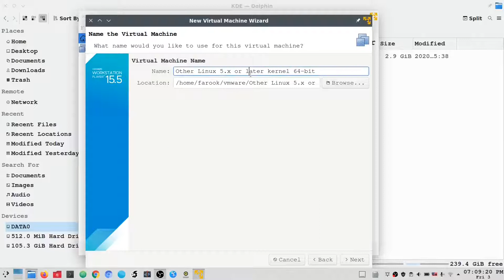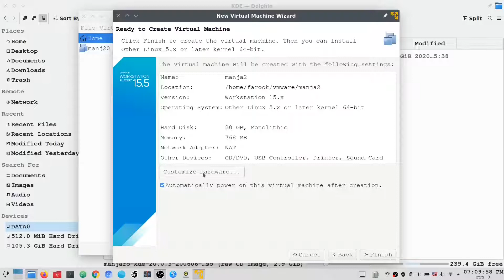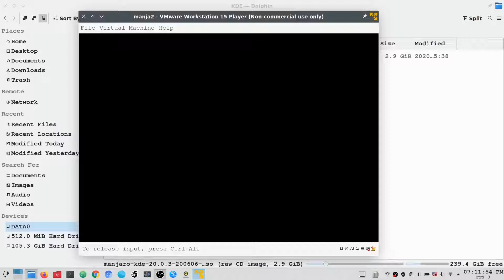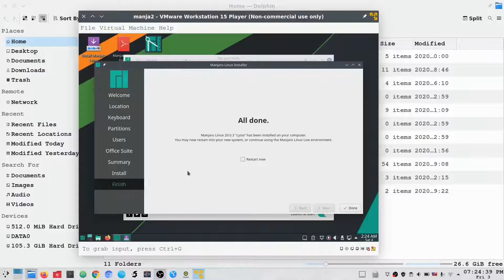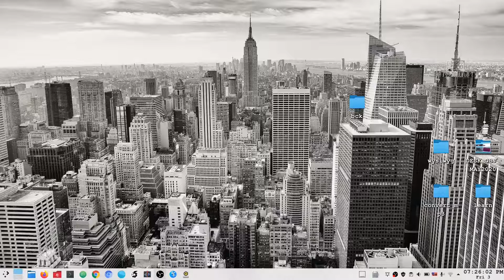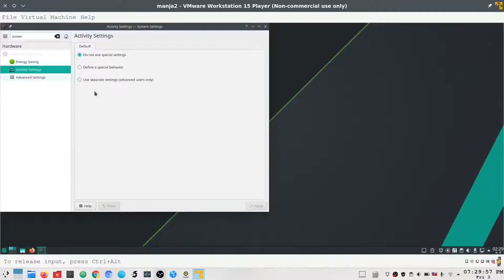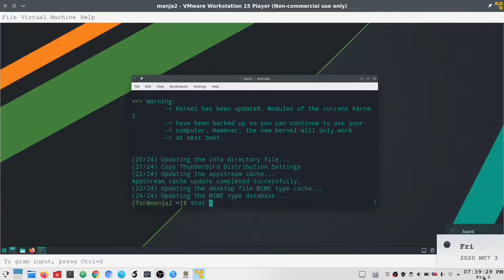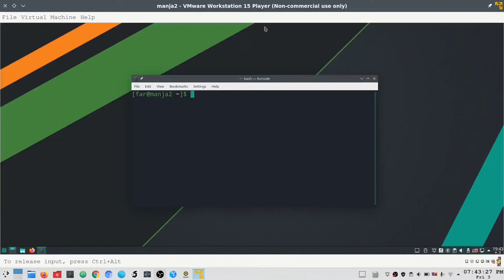ติดตั้ง manjaro 20 บน vmware